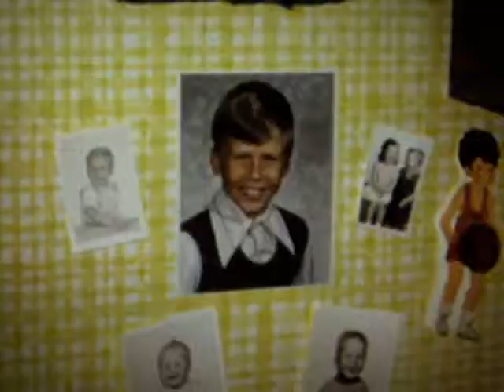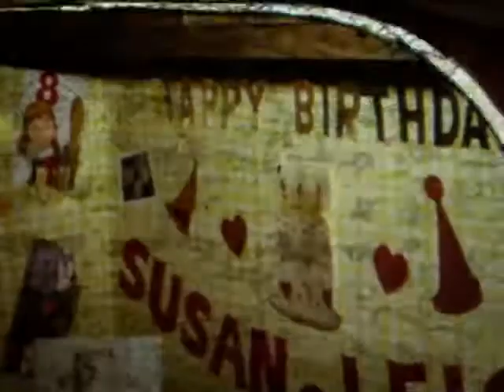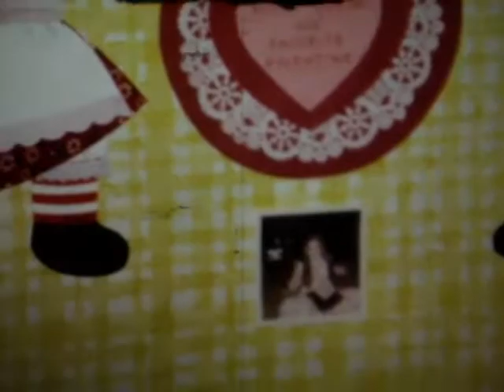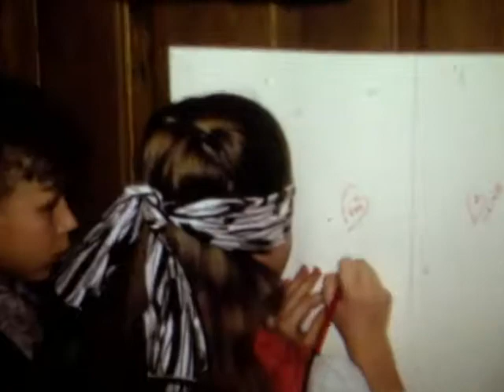Prosinski-Janke Home Movies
1973  XMas in Middleburg Hts and Tom Cindy Cebular in Mentor, Susan Pro B Day.  filmed by Jerry Prosinski (Prosinski, Janke, Cebular, Jablonski)  N111